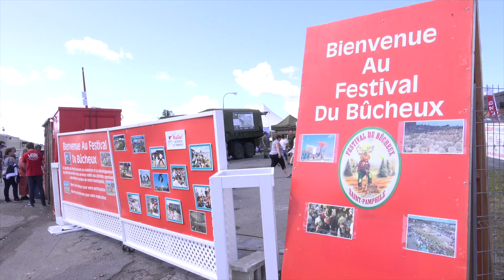VLOG 1 - STEPH & CHRIS (Au Festival du Bûcheux de Saint-Pamphile)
En Collaboration avec le Sacdechips